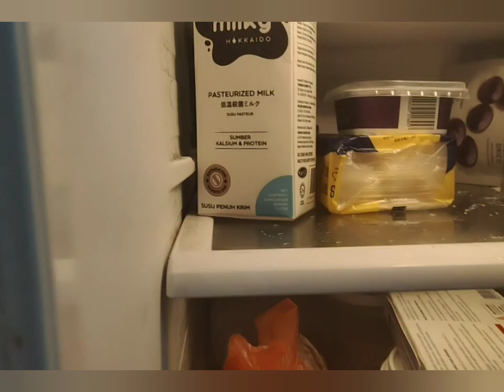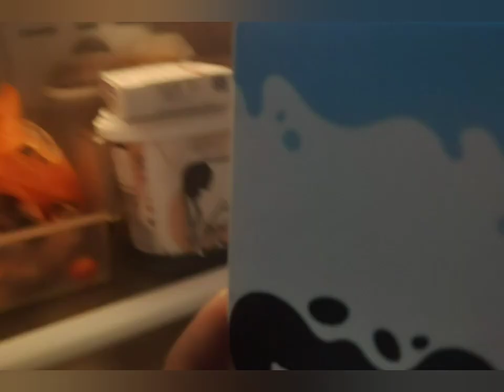Rutinitas Sore ART‼️Minum Petang Sambil Makan Jajanan Pasar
Assalamualaikum Warohmatullahi Wabarohkatuh Video Ini saya baru pulang dari jalan jalan kebetulan waktu mau pulang saya beli kue mue atau Jajanan pasar..Buat semuanya Mohon Dukungannya Dengan like comment dan subscribe Channel nya 🙏🙏